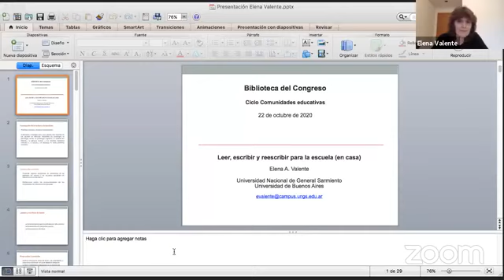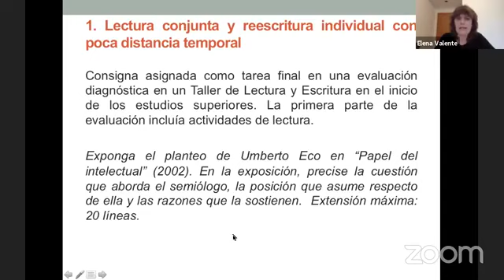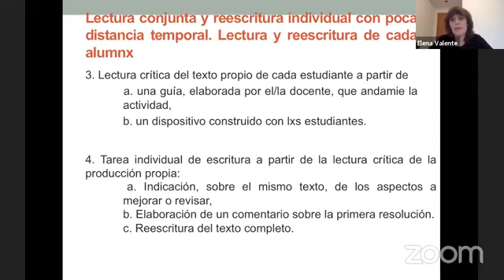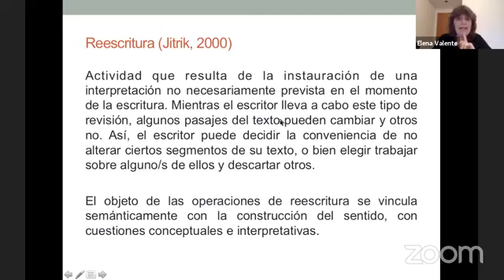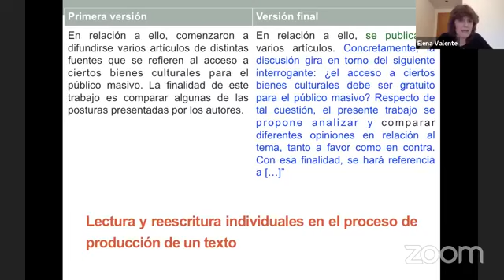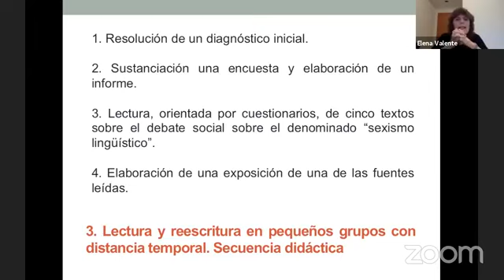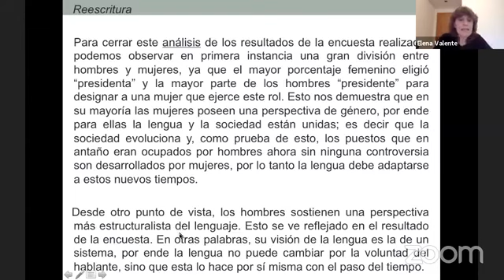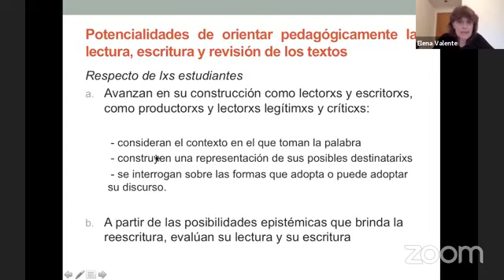ComunidadesEducativas - Elena Valente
Capacitación en vivo de Elena Valente para el ciclo

LEER, ESCRIBIR Y REESCRIBIR PARA LA ESCUELA (EN CASA)

El ciclo de capacitaciones virtuales ComunidadesEducativas se enmarca dentro de las acciones que lleva adelante el Instituto de Investigación sobre Conocimiento y Políticas Públicas (CPP-CIC) junto con la Biblioteca del Congreso de la Nación, con el fin proveer espacios de reflexión e intercambio mediante el uso de herramientas que faciliten los procesos de enseñanza-aprendizaje a distancia.